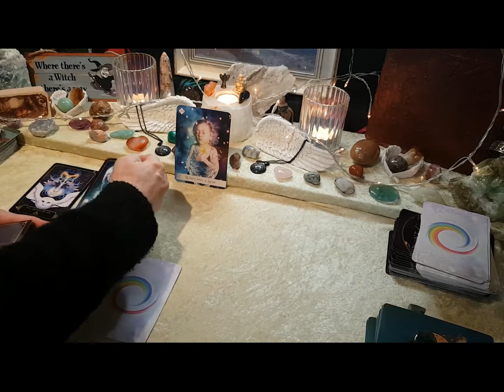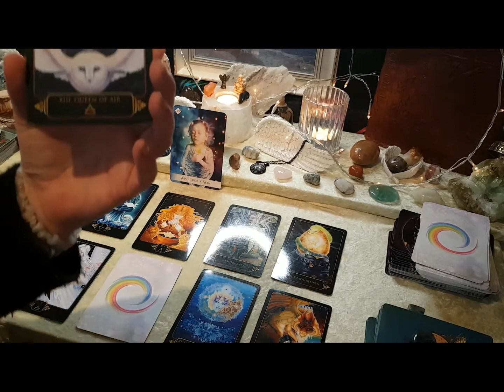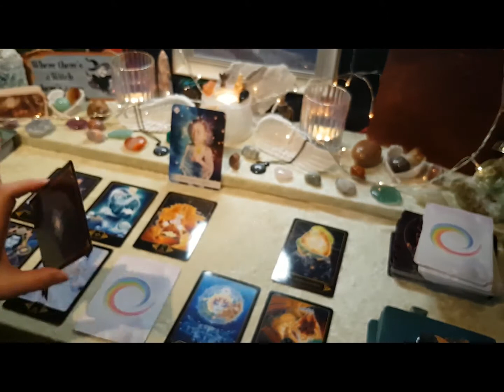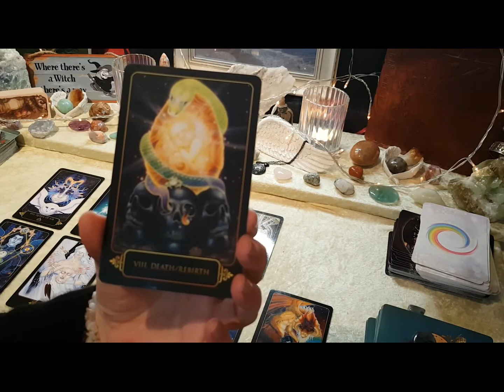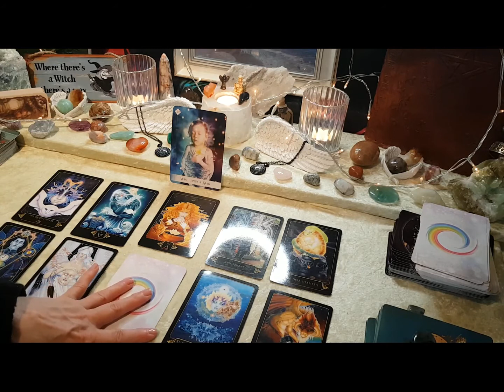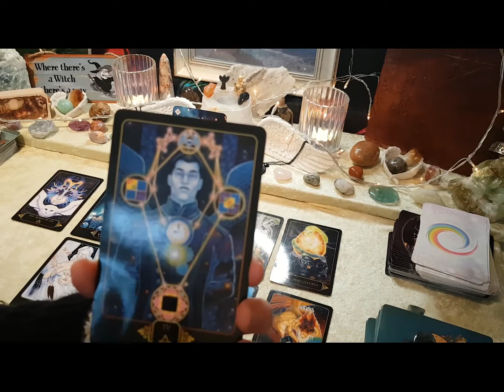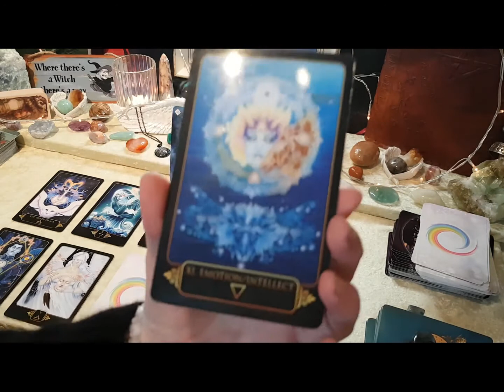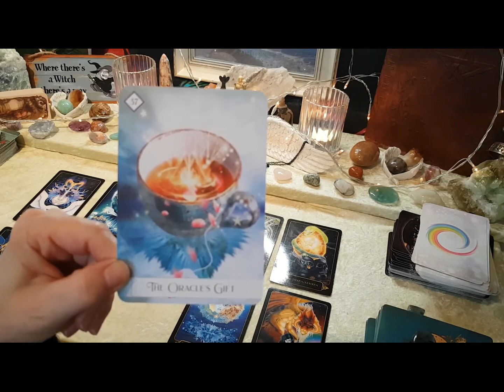Virgo Law Of Attraction Tarot Reading feb 21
Main WTF Deck - Green Witch Tarot, Supporting Oracle Angels and Ancestors and Earth Magic  and whispering woods oracle
LOA reading - Tarot Deck Dreams of Gaia, supporting Oracle Deck Earth Magic

Private Tarot readings are available: Please Email for details and up to date offer